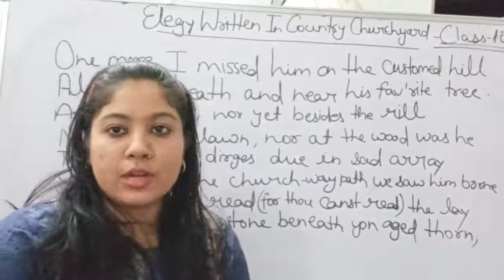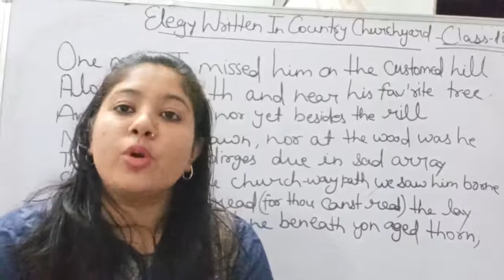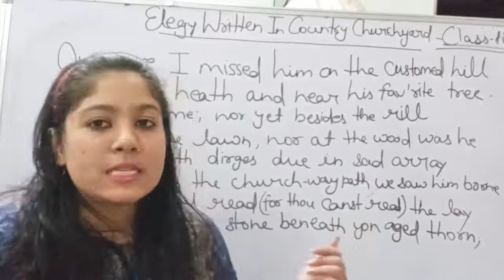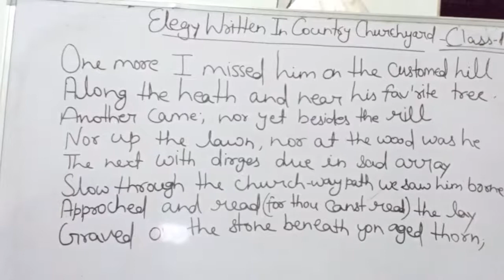Elegy Written In Country Churchyard, Class-10 By Pooja Sharma